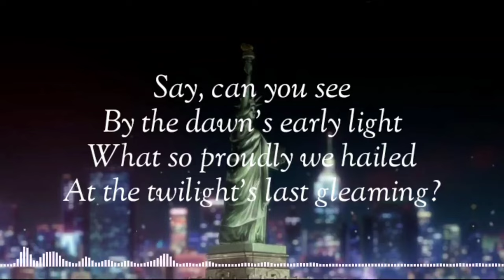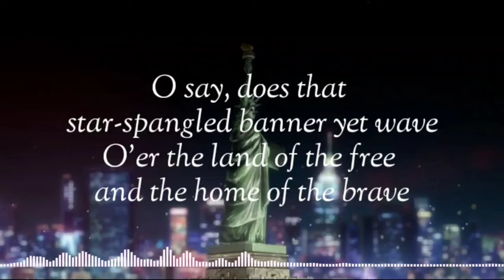Lagu Kebangsaan Amerika Serikat - The Star-Spangled Banner (lirik lagu)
Lirik.
Say, can you see
By the dawn's early light
What so proudly we hailed

O'er the ramparts we watched,
Were so gallantly, yeah, streaming?

And the rockets' red glare